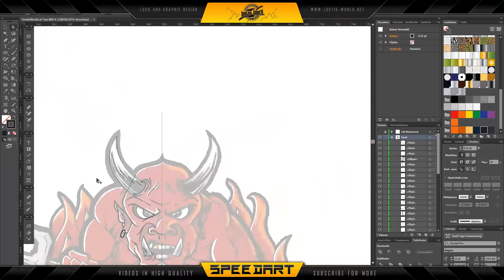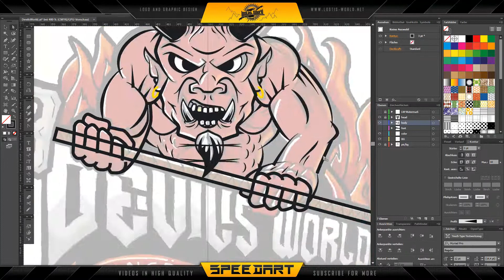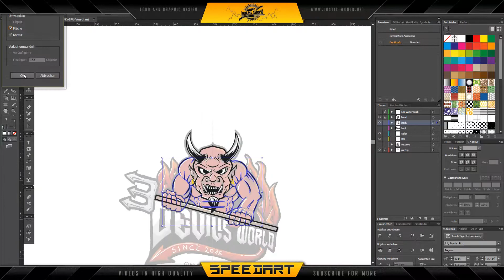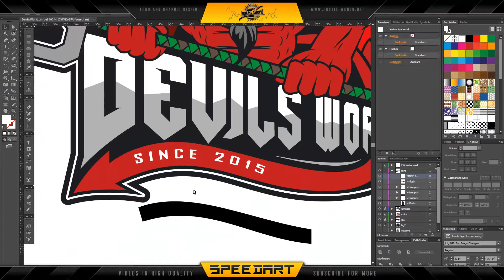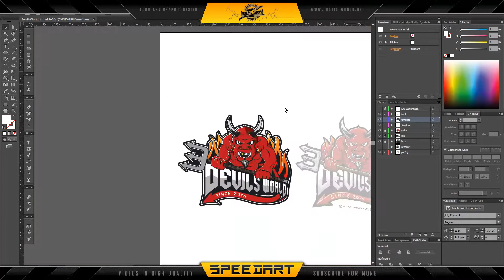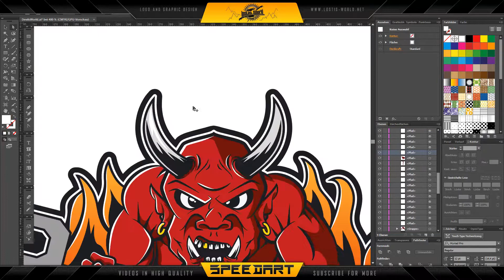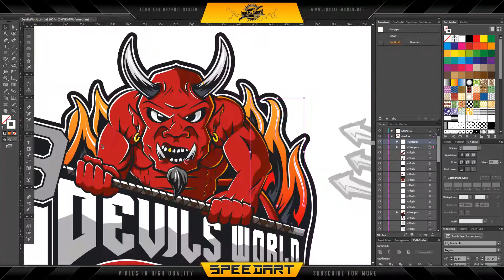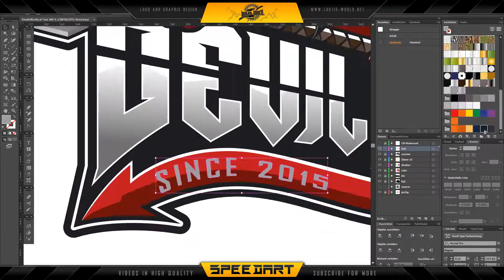Devils world team logo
Part 2 of the Devils World team logo